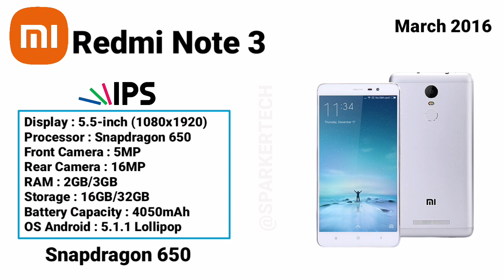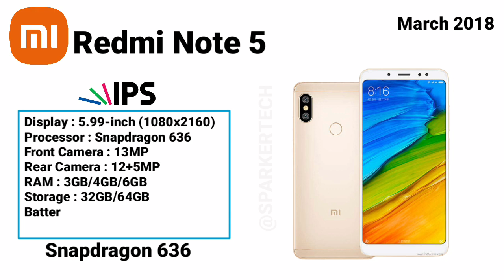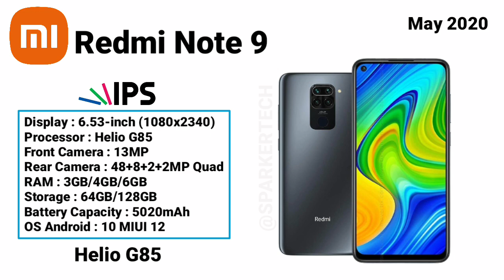Redmi note series | Evolution 2014-2021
The video is Evolution of Redmi by Xiaomi company, This is the complete video of redmi note series.